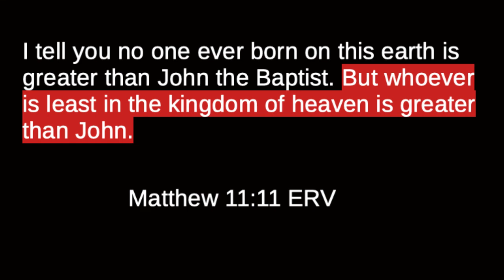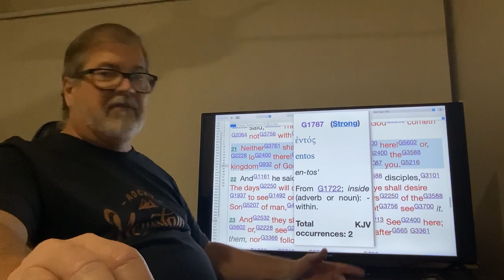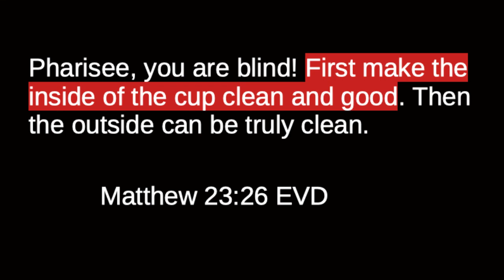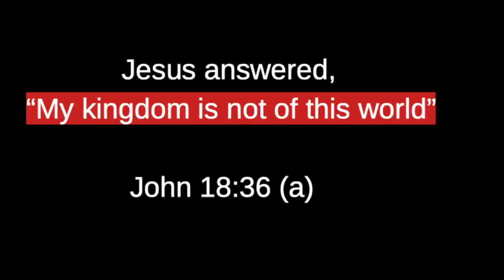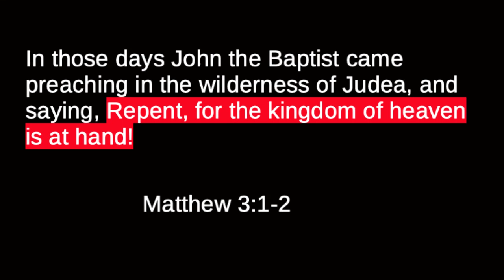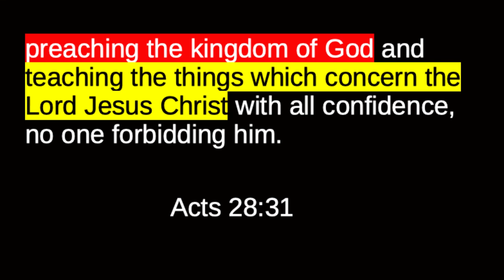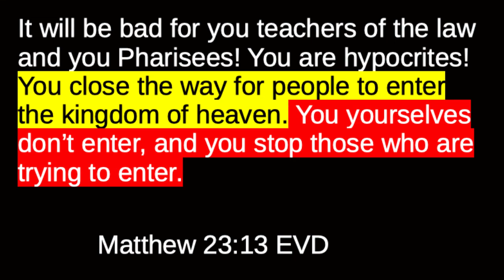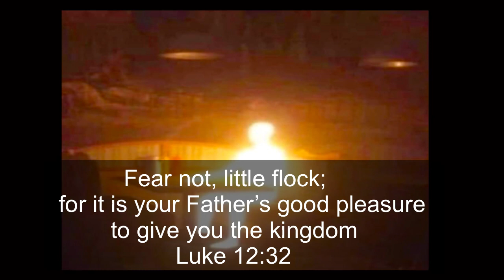Vlog 1 of 5 - The Present and Future Kingdom of God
This is my first video about the Kingdom of God. There will be more videos coming up about it. In my video I share information about the kingdom of God which is both present and future. Many churches teach that the kingdom is postponed to Jesus’s second coming later in the future (because Israel rejected Jesus) but this is wrong.

Jesus taught that the kingdom is here now and we need to enter in it now. He also taught that the kingdom will come in the future. I explained both present and future in my video.